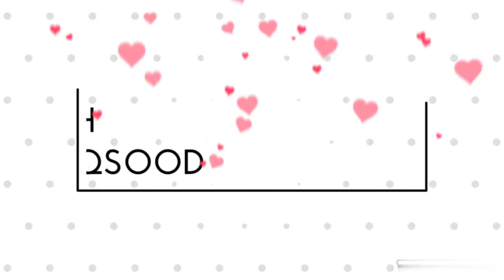Homemade condensed milk🍯 best recipe by mahimaqsood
Simple condensed milk recipe.
Ingredients
1) milk 1 cup
2) sugar 1 cup
3) powder milk 2tbsp
4) baking soda 1/4tsp